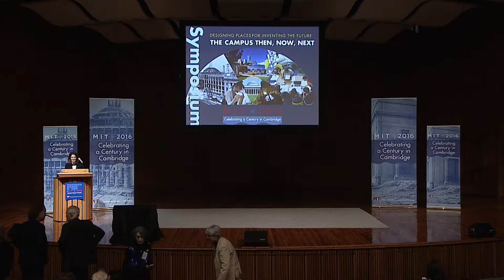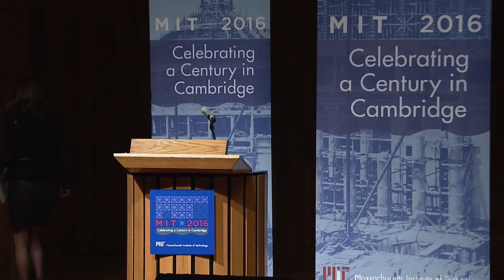Welcome: Day 1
Cynthia Barnhart, Chancellor, MIT